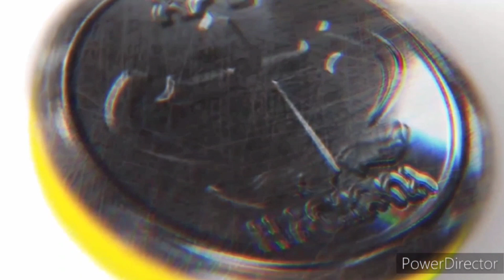ወደ ላይ ቀና ስትሉ እግዚአብሔር ይቀርባል። Kesis Ashenafi